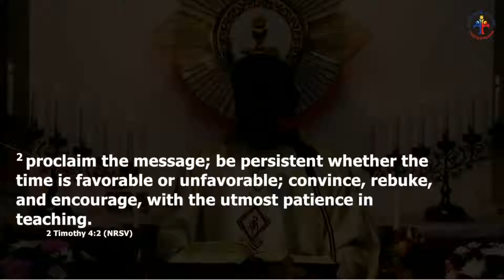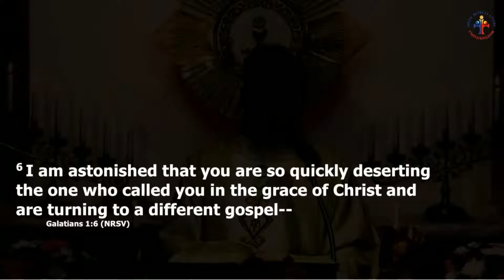Do not compromise this - Fr Joseph Edattu VC